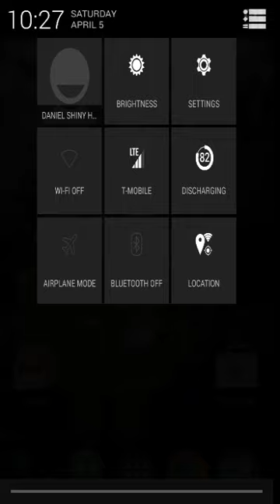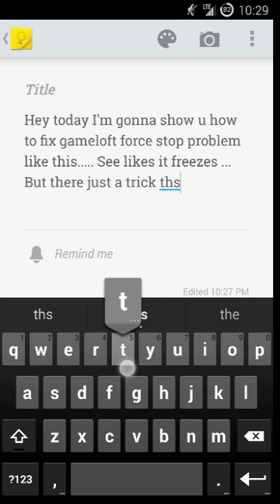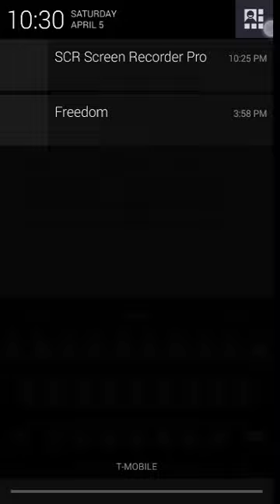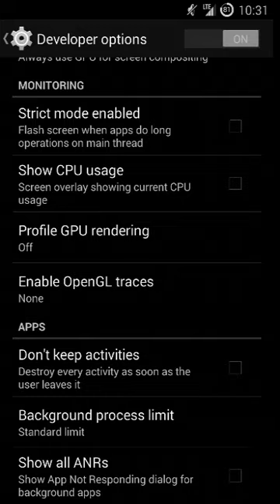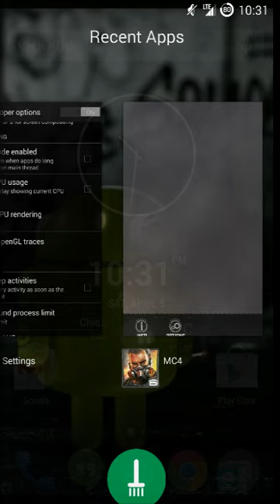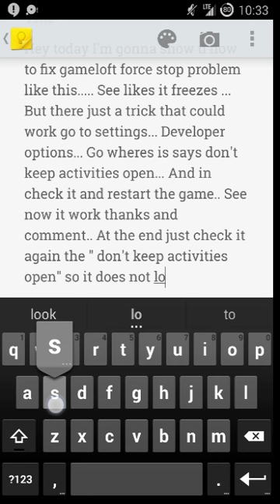How to fix Gameloft force stop on games easy..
My bad is uncheck "don't keep activities open"